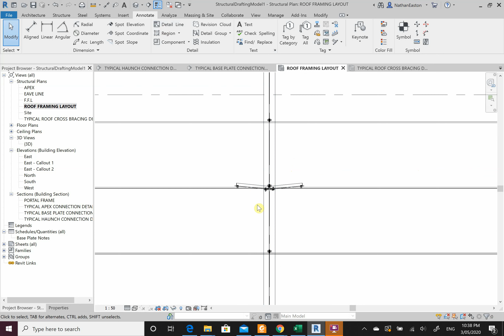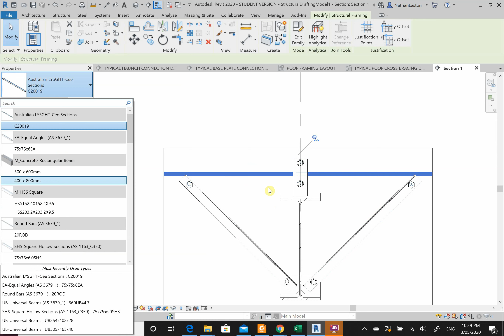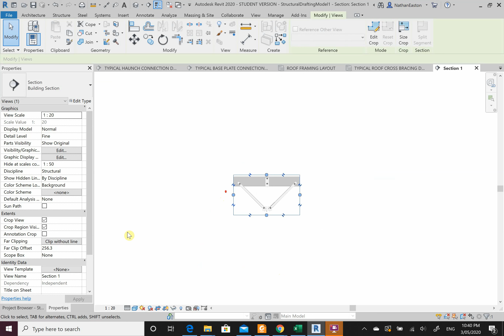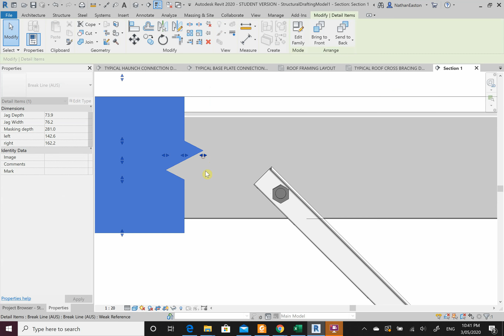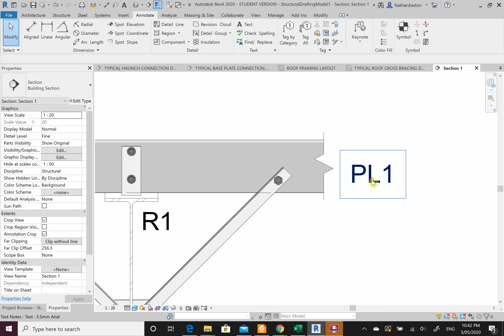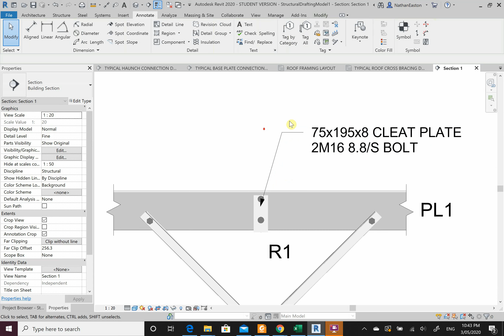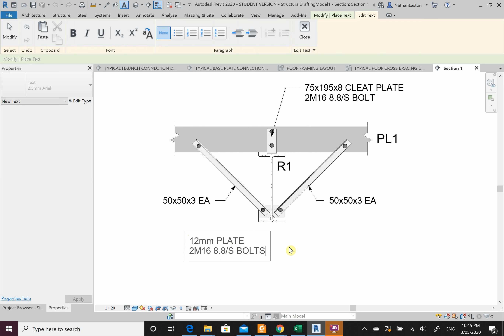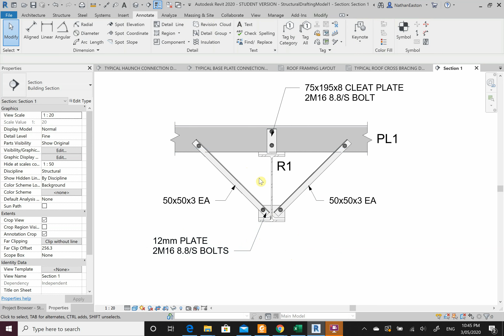Fly Brace Connection Detail- Revit